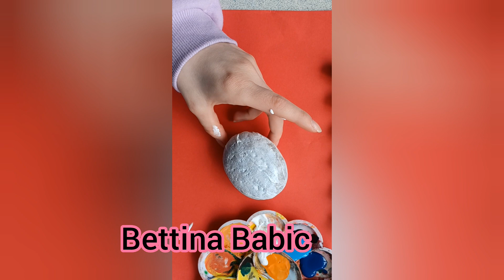Rock painting using poscas and acrylic paint 🎨 ♥️